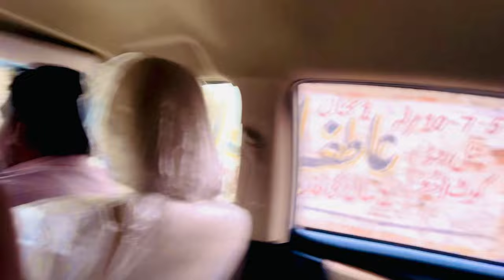My New Vlog Muhammad Diyan Kazim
New vlog by Nika perr
Official perr
Diyan kazim
Chota perr
Multan perr
KaZMI PERR
New perr
Dam perr
Dua perr
Lahore perr
Pakistani new perr
International perr
D k
Indian perr
American perr
Karachi perr
Islamabad perr
Ap hamare pass aen Dua karwaen insha allah allah pak apki tamam mushkilat door kar dega insha allah
New Shan e Mustafa
New pegham e Mustafa
New milad e Mustafa
My numbers is
My address is
Zila kot adu tahseel Chowk sarwar shaheed